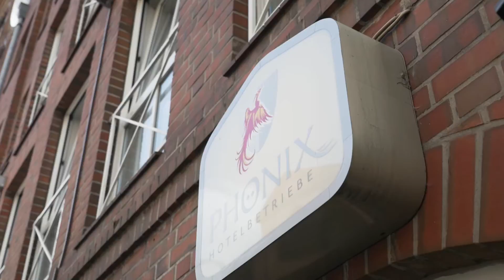Phoenix Hotels - Hotel Alter Speicher in Lübeck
Die schöne UNESCO-Weltkulturerbe-Stadt Lübeck ist immer einen Besuch wert. Gerne heißen wir Sie in unserem Phönix Hotel Alter Speicher mitten im Herzen der Lübecker Altstadt willkommen. Freuen Sie sich auf einen erholsamen Urlaub im 3-Sterne-Superior-Haus der Phönix Hotelbetriebe.

Ob Familie, Geschäftsreisende oder Reisegruppe – unser Team sorgt dafür, dass Ihr Aufenthalt bei uns zu einem unvergesslichen Erlebnis wird. Das Phönix Hotel Alter Speicher verfügt über 43 behagliche und mit viel Komfort ausgestattete Zimmer. Aber nicht nur die individuell gestalteten Zimmer, sondern auch unsere modernen Badezimmer laden zum Entspannen ein. Damit Sie sich rundum bei uns wohlfühlen können, bieten wir Ihnen einen bestmöglichen Service und versuchen Ihre ganz individuellen Wünsche zu erfüllen. Lernen Sie auch unsere besonderen Arrangements und unsere saisonalen Angebote kennen.

Entspannung finden Sie in unserem Solarium sowie in der hauseigenen Sauna.

Damit Sie perfekt in den Tag starten, erwartet Sie bei uns am Morgen ein reichhaltiges und umfangreiches Frühstücksbuffet, das Sie für neue erlebnisreiche Ausflüge in und um Lübeck stärkt. Gerne stellen wir unseren Gästen auch verschiedene Räumlichkeiten für Veranstaltungen, Tagungen und Feiern zur Verfügung.

Nach einem ereignisreichen Tag können Sie in unserem sonnigen Altstadtgarten ein kühles Bier genießen.

Die Phönix Hotelbetriebe freuen sich darauf, Sie in der wunderschönen Hansestadt Lübeck begrüßen zur dürfen. Buchen Sie jetzt Ihren Aufenthalt bei uns!